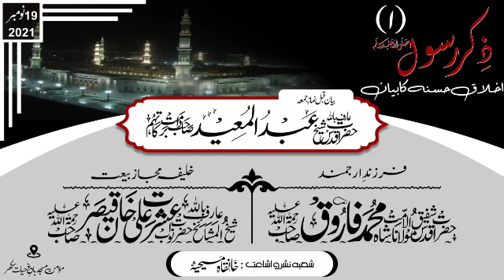Zikr-e-Rasool (SWA) Part 1. Ikhlaq-e-Hasanah Ka Bayan. Hazrat Shaikh Abdul Mueed Sahib (D.B) Sukkur.